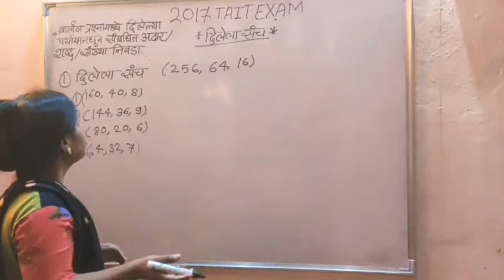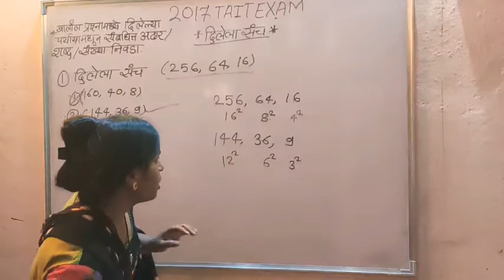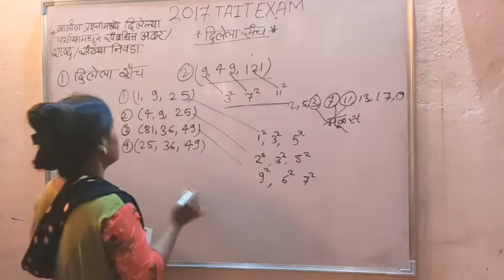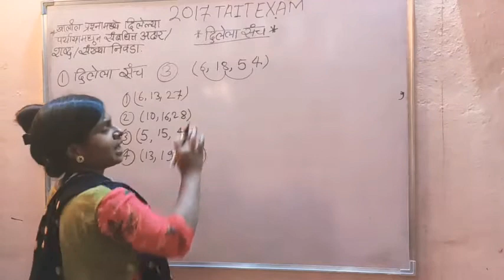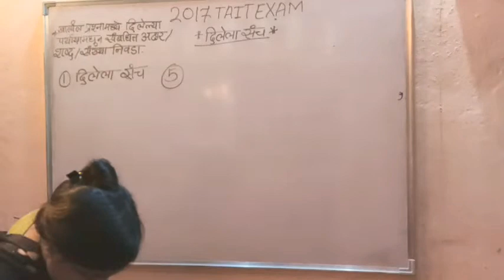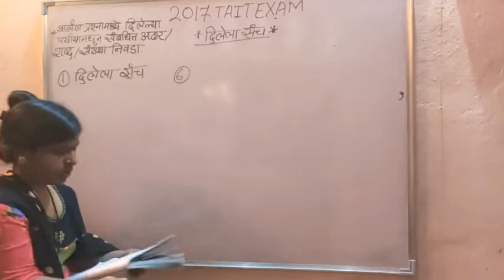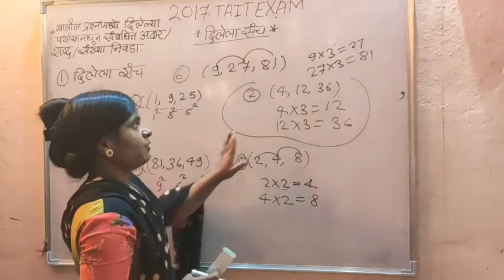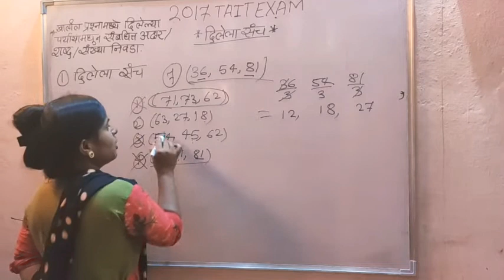taitexam numberseries....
TAIT,TET ,MATHS TRICK.

WEDANT CLASSES .FOR TET,TAIT PREPARATION.